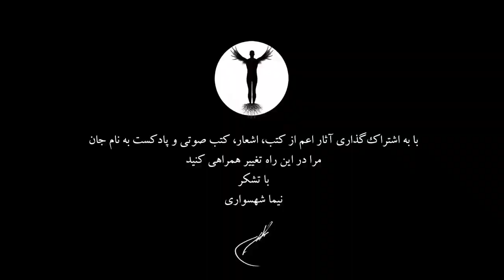پادکست به نام جان - ویژه برنامه آینده‌ی ایران - قسمت سوم معنای انقلاب - با نیما شهسواری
ویژه برنامه : آینده‌ی ایران
قسمت سوم : معنای انقلاب
با نیما شهسواری

آینده‌ی ایران
مرزهایی در چنگال استبداد و اسارت
مردمانی تسلیم
هزاران سال است که این مردم به بند معانی طاعت اسیر مانده‌اند و برای ساختن فردایی در آزادی باید که معانی و ارزش‌ها را دوباره از نو و سرآغاز کرد
آینده‌ی ایران بسته به تلاش ما پیرامون ساختن ایمان جمعی تازه است که بدین رویای هزاران ساله در میان آزادی و برابری معنا ببخشد

معنای انقلاب
گاهی تمامی ارزش‌ها ضد ارزش
قوانین ناعادلانه
هنجارها ناهنجار و معنای زندگی در جامعه‌ای مرگ است
آنگاه تنها راه‌حل رهایی انقلاب خواهد بود به مانند صحنه‌ی زیست ما در ایران پیر

برنامه‌ی به نام جان قصد دارد تا درباب مباحث مهم باورها و دغدغه‌های دنیایمان به زبان ساده و بداهه سخن بگوید

این برنامه به صورت هفتگی منتشر خواهد شد
نسخه تصویری این اثر در یوتیوب و وب‌سایت جهان آرمانی در دسترس است

آمازون موزیک

با تشکر
نیما شهسواری